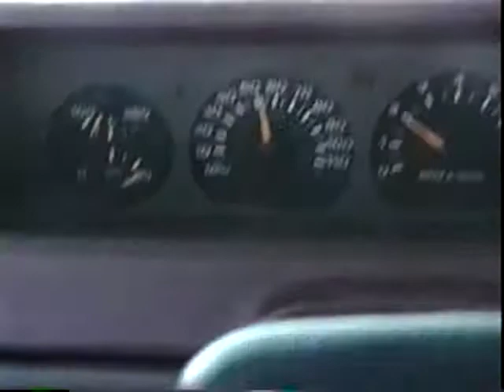1997 - Good Old Days -- Late for violin recital